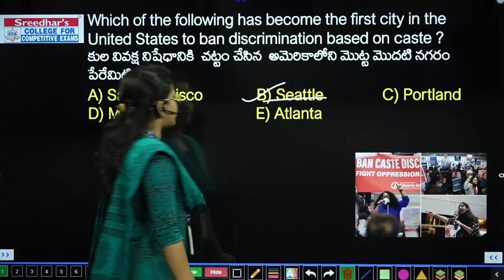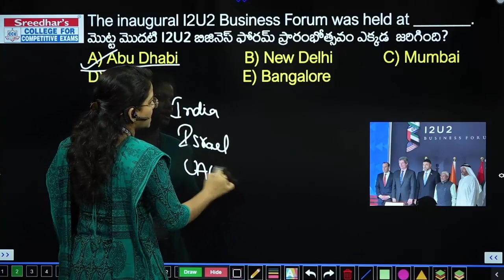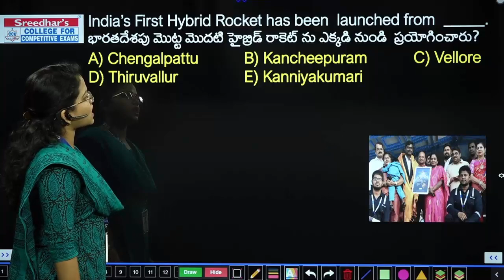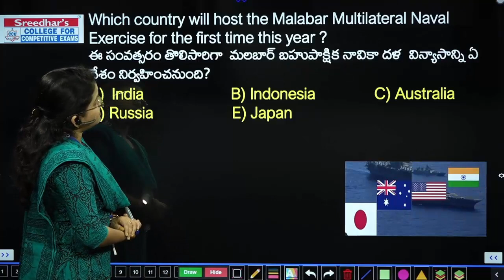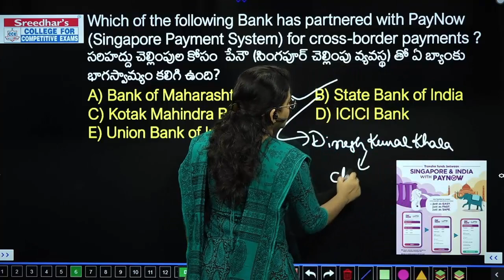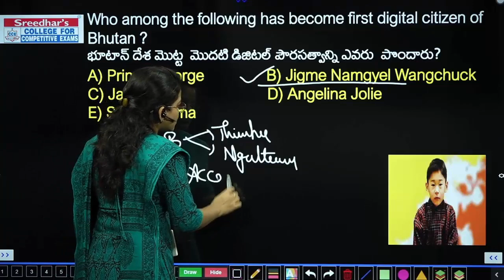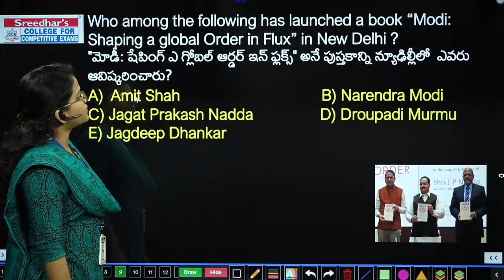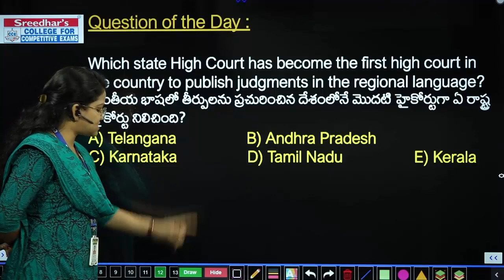Daily Current Affairs in Telugu | 23rd February 2023 | Today Important and Latest Current Affairs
Daily Current Affairs in Telugu | 23rd February 2023 | Today Important and Latest Current Affairs with MCQs in Telugu